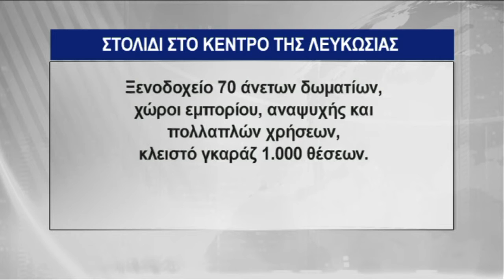Χάσικος: Ελκυστική η πρόταση για την ανάπλαση Παλιού ΓΣΠ